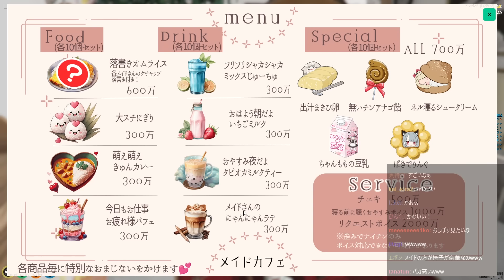メイド姿でお出迎えしたパキちの背中のあるものを見て怒り出すマクドナルド【ライト GBC たここ ベルモナ ストグラ 切り抜き】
ストグラ マクドナルドさん🤡経験【292日目】

00:00 可愛いを求め整形していたこはる
03:29 堕夜からのお願い
05:01 シャンクズと遭遇
07:21 ここなとばったり会う
09:16 パパ似のここな
12:06 かわいそうなバケモノ
16:37 元GBCメンバーが集まる
18:19 パキちの背中を見て怒る
22:13 おまじないをかけてもらう
27:05 一途を歪曲するマクドナルド
29:48 市長に驚くマクドナルド
30:57 子供のパパやってます

※ロールプレイ（RP）しているので本人の性格とは完全に異なります🤡